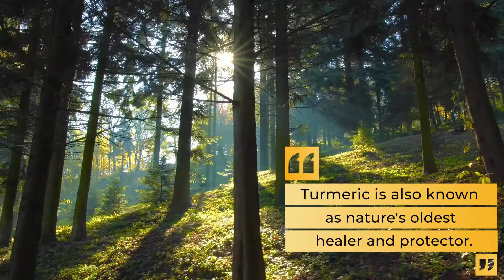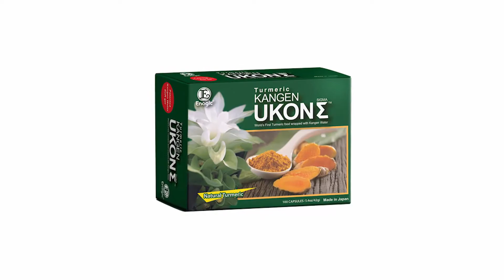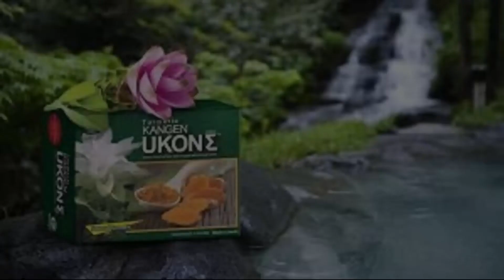Lena Huyen Le - Kangen Ukon Turmeric - English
HelloVietnamTV – Travel with Lena

HelloVietnamTV

iBuildSchools - Enagic Kangen Water K8 - HelloVietnamTV – Travel with Lena

Video Produced By: iBuildSchools